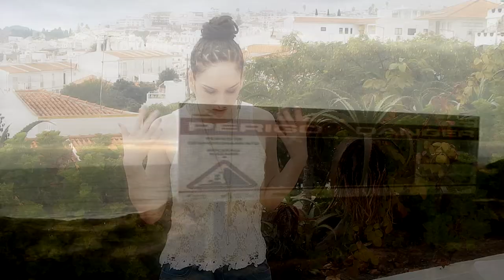FIYAHFLI ft. Dodge Jury: FULL CIRCLE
''FULL CIRCLE'' by UK's finest Fiyahfli featuring Dodge Jury for Dodge Jury Productions (c). Track taken from Fiyah's up & coming E.P 'Identity' due to be released 2016. A soulful blend of smooth sultry vocals with an injection of hip-hop, this ones for the people. Download on Bandcamp now!